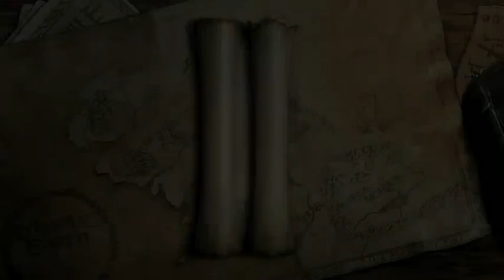Lego Lord Of The Rings - Part 3